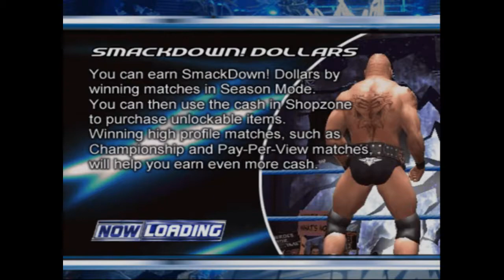WWE Smackdown: Here Comes the Hangover - episode 4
eric bischoff seems content in trapping chuu in an endless nightmare of pedigrees, but chuu finally puts his foot down once and for all and escapes